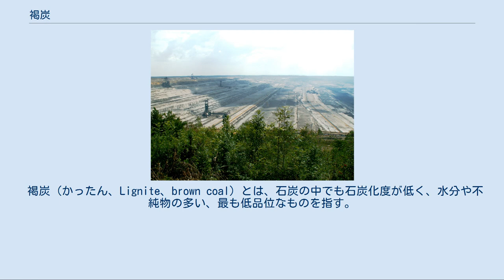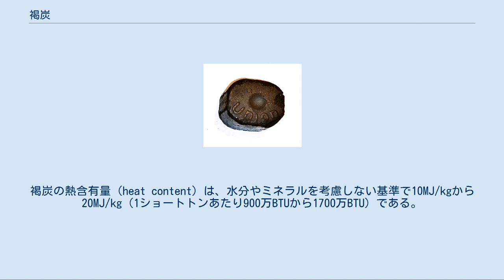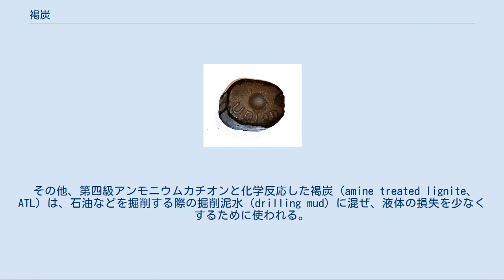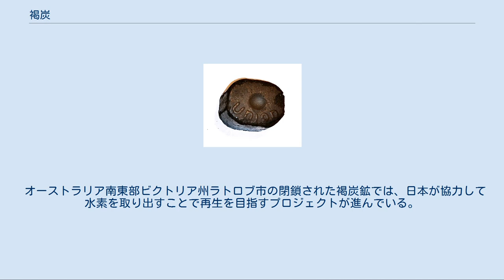褐炭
ブリケット加工された褐炭。
 ドイツ・ハンバッハでの褐炭露天掘り風景。
ケルンの西方に多数存在するこれらの露天掘鉱山は、採掘終了後は巨大な人造湖になる予定。
一方で、景観破壊、住民集団移転も問題になっている。
 褐炭（かったん、Lignite、brown coal）とは、石炭の中でも石炭化度が低く、水分や不純物の多い、最も低品位なものを指す。
ただし、褐炭のごく一部に黒玉として珍重されるものも存在する。
 褐炭は通常暗褐色から帯褐色を呈する。
より高品位な瀝青炭に比べ暗炭が多く、水分、腐植酸、酸素に富む。
灰分（ミネラル）の割合は産炭地によって様々である。
水分が重量の半分以上（多い場合は66%）を占めるのが特徴である。
これは褐炭の細孔容積が大きい（隙間が多い）ため、水分が滲み込みやすいからである。
酸素官能基も多いため親水性が高く、水分と水素結合しやすいので水分が多い。
産地により雑多な化合物が多く、褐炭の成分は非常に多様である。
日本では褐炭を亜炭と呼ぶことがあるが、これは行政上の用語であり、学術用語としては用いられない。
 炭素の少なさと水分の多さにより発熱量は低い。
褐炭の熱含有量（heat content）は、水分やミネラルを考慮しない基準で10MJ/kgから20MJ/kg（1ショートトンあたり900万BTUから1700万BTU）である。
 その水分量のため、重くてかさばり輸送コストがかかるわりにはエネルギーをあまり生産できず、燃料としてのエネルギー効率は悪い。
また、空気中の酸素と化学変化して自然発火する恐れのある官能基が多いので、保管・輸送には適さない。
その上、乾燥すると粉末状になり、粉塵爆発の危険が生じる。
このため、保管・輸送する際にはブリケット加工を施して、空気との接触面積を小さくする対策が必要になる。
これらの手間を省きビジネス上の採算を確保するため、採掘地付近（山元）に火力発電所を建設して、そのまま燃料に使われることも多い。
 その他、第四級アンモニウムカチオンと化学反応した褐炭（amine treated lignite、ATL）は、石油などを掘削する際の掘削泥水（drilling mud）に混ぜ、液体の損失を少なくするために使われる。
 褐炭は輸送効率とエネルギー効率の悪さから、高品位炭に比べ世界市場での取引は少ない。
また露天掘りのため自然環境を破壊することや、無煙炭を燃やす工場や発電所に比べて褐炭を燃やす施設の二酸化炭素排出量（特に、地中や水中への炭素隔離を行わない場合）や煤煙が多いことから、環境負荷の大きい褐炭の使用は欧州などでは政治的な問題ともなっている。
 ドイツは、長らく採掘量で世界一の座を占めてきたが、2018年、政府の委員会の報告書の中で褐炭の採掘を段階的に削減していく方針を打ち出している。
 一方で、世界の石炭埋蔵量の半分を褐炭が占めることから、採掘地での発電以外の利用を図るために、褐炭から水分を取り除くなど、輸送・燃焼の効率を上げるための改良技術も研究されている。
また、石炭ガス化複合発電において、ガス化した褐炭を用いて発電コストを低く抑える研究も行われている。
 オーストラリア南東部ビクトリア州ラトロブ市の閉鎖された褐炭鉱では、日本が協力して水素を取り出すことで再生を目指すプロジェクトが進んでいる。